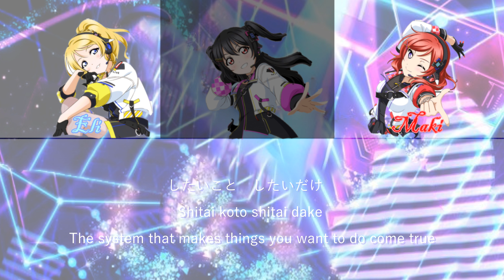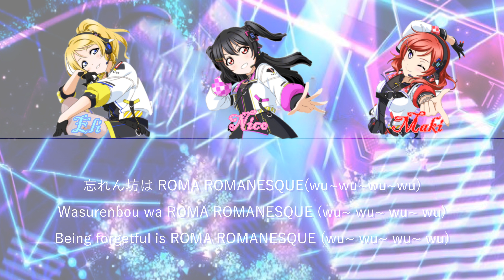Psychic Fire BiBi mix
思い付き試しなさい!                                               ♪
それで回り出す                                                       ♪♪
したいこと　したいでけ　叶えるシステムは ♪♪♪
幻かい?　妄想かい?                                             ♪♪♪♪
不自然な街並み                                                   ♪♪♪♪♪

next→ NO EXIT ORION Printemps mix